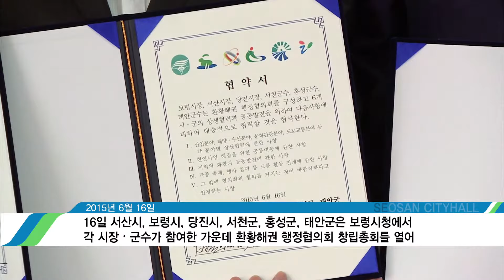서해안 6개 시·군 상생발전 위해 손잡다 (시정뉴스 2015.06.16)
충남 서해안을 끼고 있는 6개 시·군이 ‘환황해권 행정협의회’를 창립하고 상생발전을 위해 힘을 모읍니다.
16일 서산시에 따르면 서산시, 보령시, 당진시, 서천군, 홍성군, 태안군 등 6개 시·군은 이날 보령시청에서 각 시장·군수가 참여한 가운데 환황해권 행정협의회 창립총회를 열었습니다.
이날 총회에서 각 시장·군수는 문화관광·해양수산·항만사업 등 핵심 분야별 상생협력, 현안사업 해결을 위한 공동 대응, 지역 화합과 공동발전, 각종 축제 및 행사 참여 등 교류 활동 전개에 관한 사항 등을 내용으로 하는 협약서에 서명했습니다.
6개 시·군은 앞으로 각 분야별 담당 과장을 구성원으로 하는 실무협의회를 구성해 환황해권 공동 발전이 가능한 사업을 발굴하고, 생활권의 연계 발전과 주민 삶의 질 향상을 위한 사업을 공동으로 추진할 계획입니다.